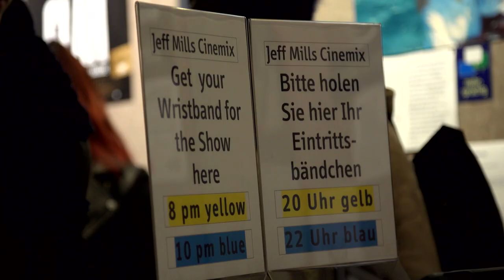Jeff Mills - wywiad dla Electronic Beats PL